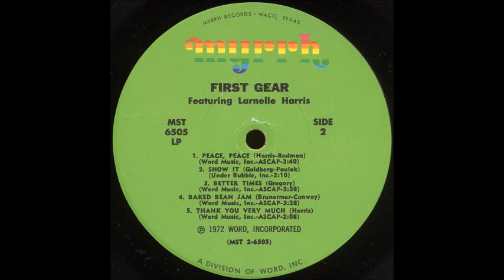First Gear (Featuring Larnelle Harris) 1972 - Show It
First Gear Featuring Larnelle Harris
LP: First Gear
Released: 1972
Label: Myrrh ‎– MST-6505-LP
Format: Vinyl, LP, Album
Country: US
Genre: Jazz, Rock, Funk / Soul

Arranged By, Conductor – Darrell Rodman
Bass – Ken Cooley
Drums – Tommy Wells
Guitar – Russ Gregory
Organ – Randy Hammel
Percussion – Larnelle Harris
Photography By – Camera One, Dale Dougherty
Producer – Thurlow Spurr
Saxophone – Rick Brunermer
Trombone – Don Perry
Trumpet – Rick Everitt
Vocals – Larnelle Harris

Soulful jazzy brass-based rock outﬁt that believe it or not featured Lamelle Harris on lead vocals. And if that conjures up images of quiet contemporary ballads or Sandi Patti duets, check out his groovin’ rendition of Carole King’s ‘I Feel The Earth Move’ or those screaming yeah-yeah-yeahs that keep croppin’ up. Can’t imagine what he thinks of this stuff now given the inspirational route his later music took. Sax, trumpet, trombone, and organ all get periodic solo workouts, and there’s a smokin’ rendition of ‘Better Times’ from label-mates Crimson Bridge’s lp. Although released on a Christian label, the lyrics are not so much Jesus music, but more positive pop, including covers of ‘He Ain’t Heavy’ and ‘Mr. Bojangles’. Not bad for early Myrrh. (The Archivist, 4th edition by Ken Scott).